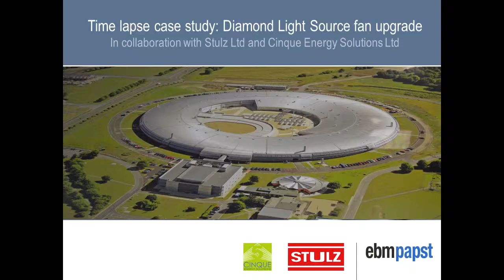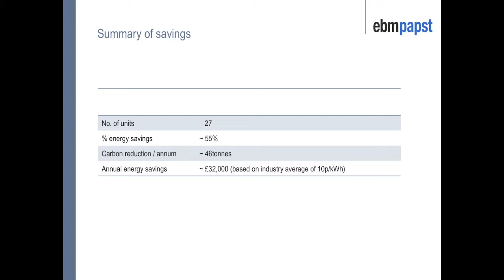Time lapse case study: Diamond Light Source fan upgrade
By ebm-papst